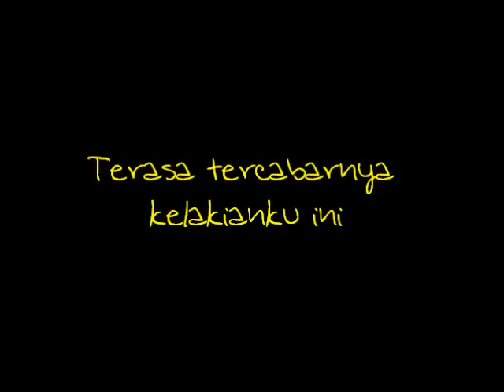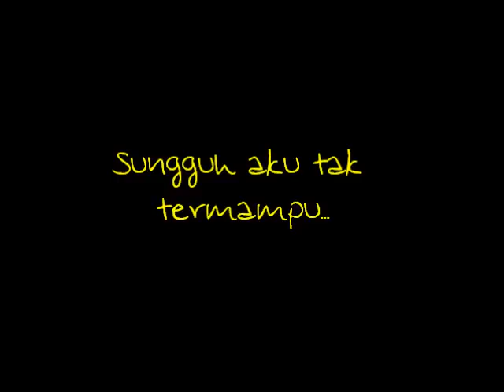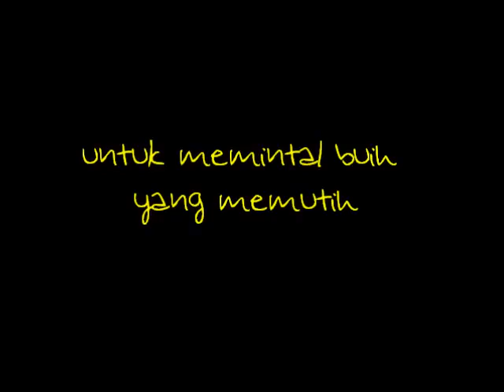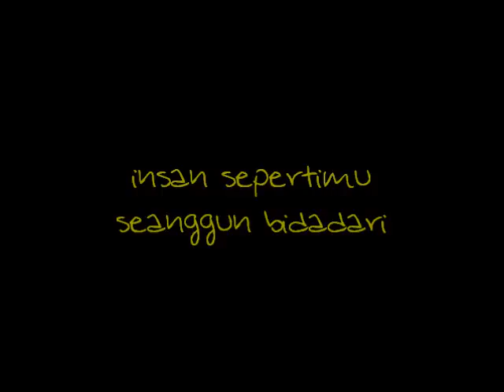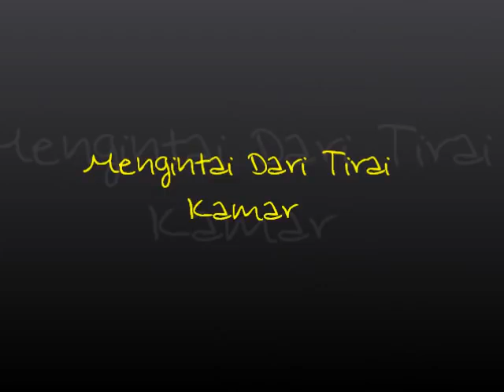Mengintai Tirai dari Kamar - Exist